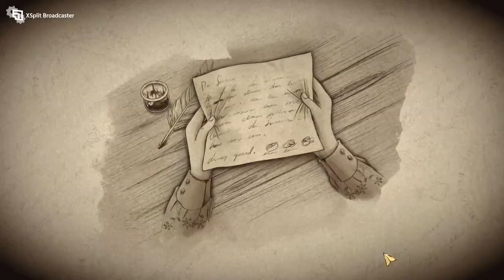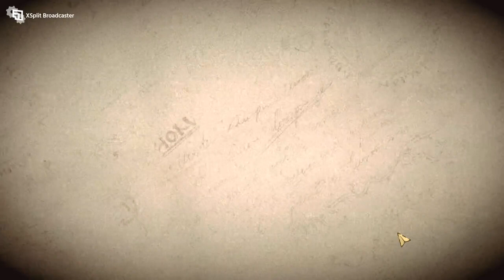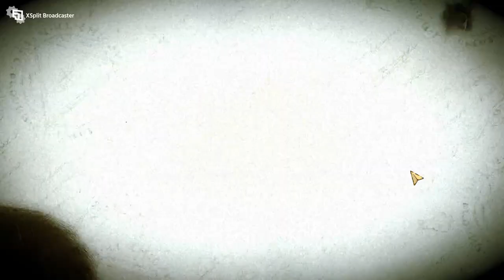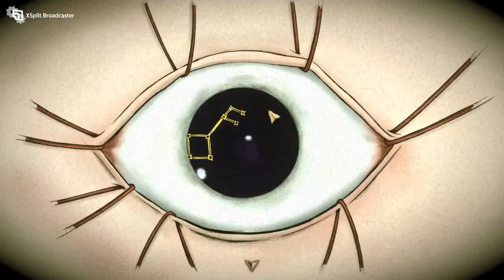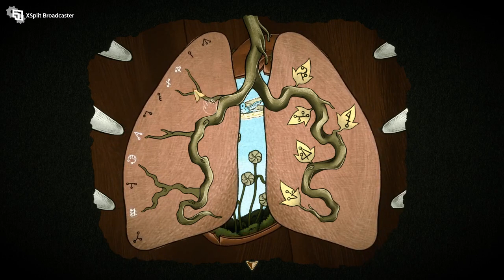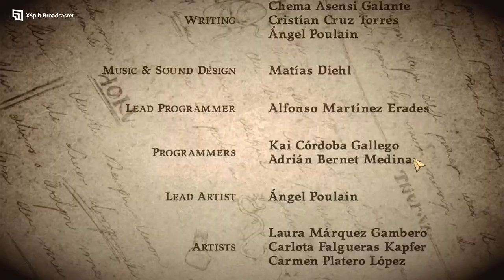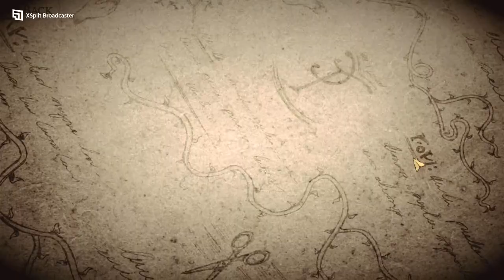Tales from Candleforth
This is a folk horror point and click game with puzzles and escape room mechanics.